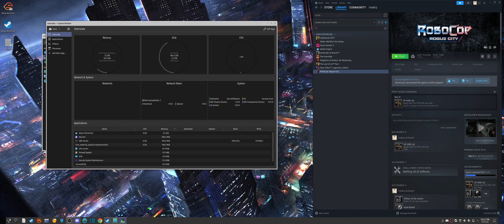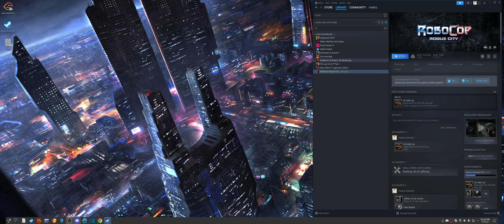Robocop Rogue City Garuda Linux 7900XTX part3